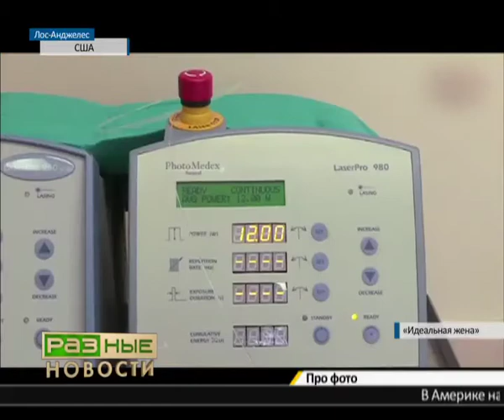Разные новости 174